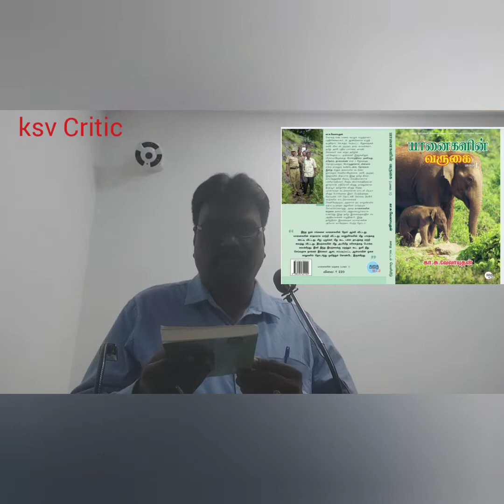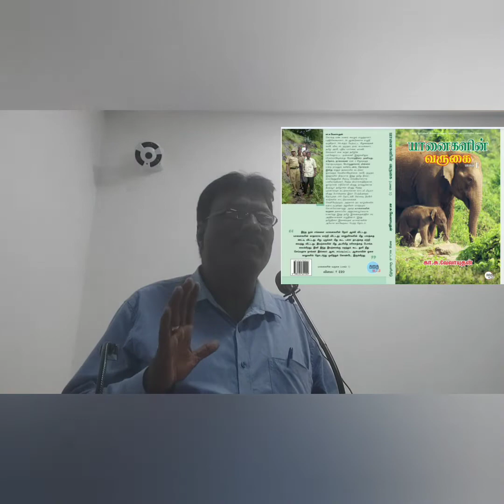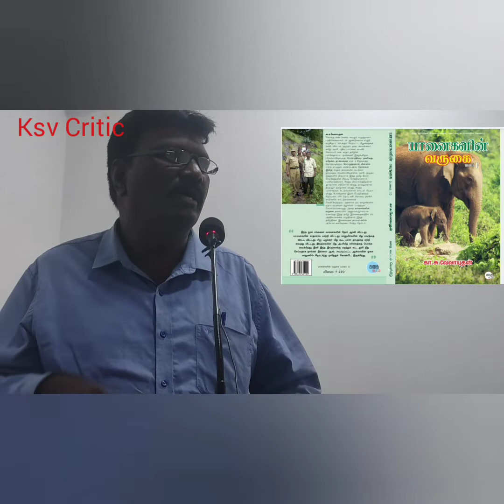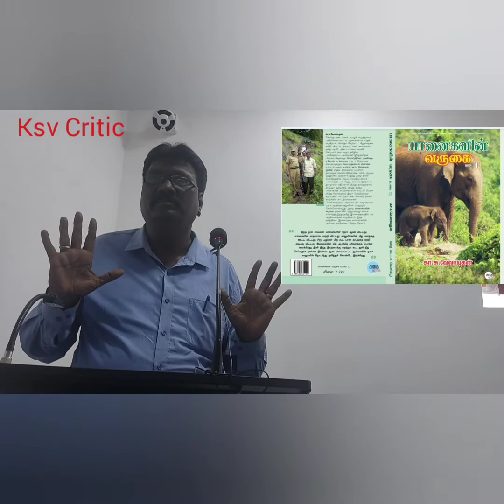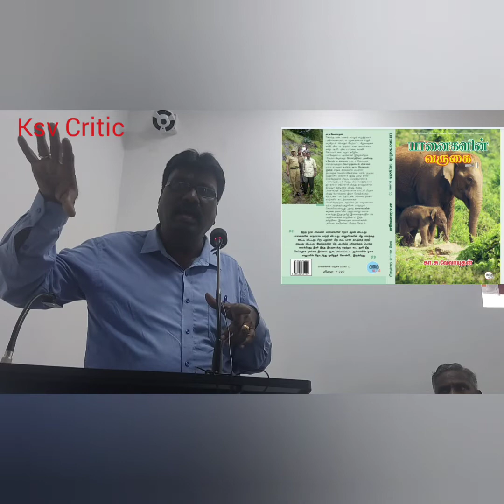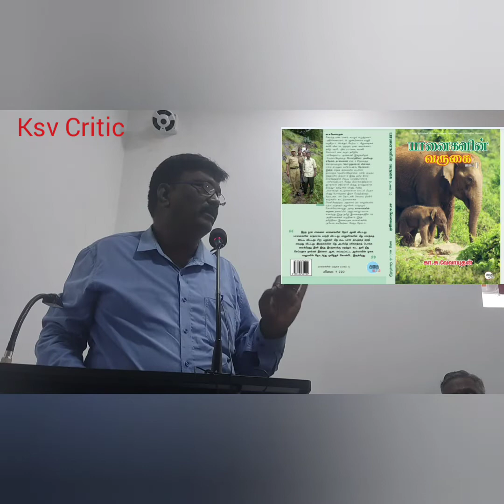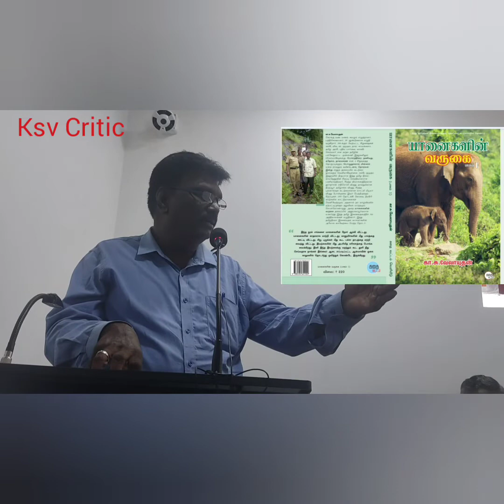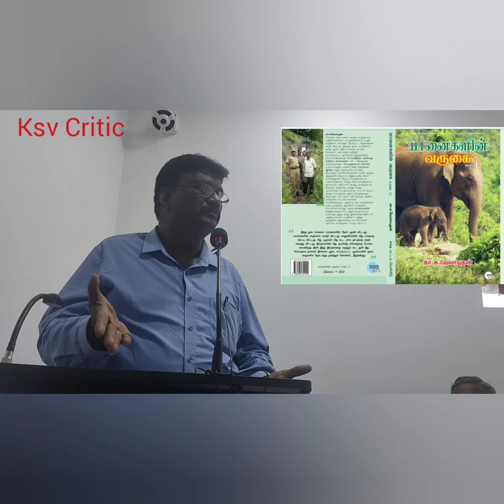Enter the elephant- Part 2, Tamil Book Speech - Kavinar Avainayagan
தற்போது விற்பனையில் உள்ள கா.சு.வேலாயுதன் எழுதிய யானைகளின் வருகை 2-ம் பாகம் பற்றி கவிஞர் அவைநாயகன் 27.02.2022 அன்று கோவை விஜயா பதிப்பகம் அரங்கில் பேசியதன் காணொலி